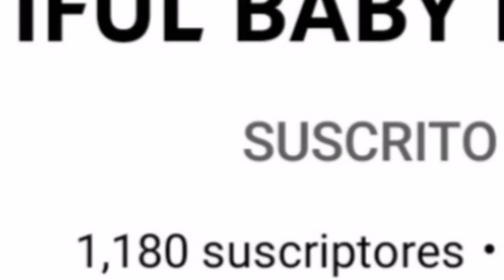I WANT 2000 SUBSCRIBERS! 🥺❤️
Happy Tree Friends Baby Flaky